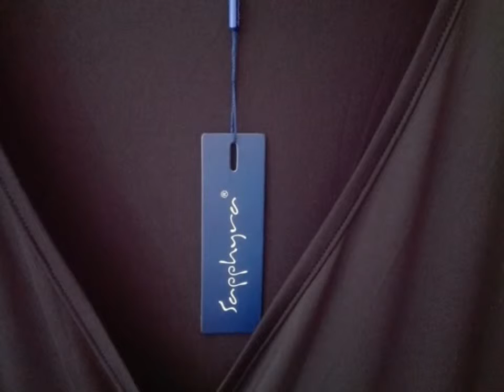Sapphyra Scollo a V balze Vita damigella d'onore vestito convenzionale Maxi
Recensione Amazon per Extrasize da donna Sapphyra Scollo a V balze Vita damigella d'onore vestito convenzionale Maxi.